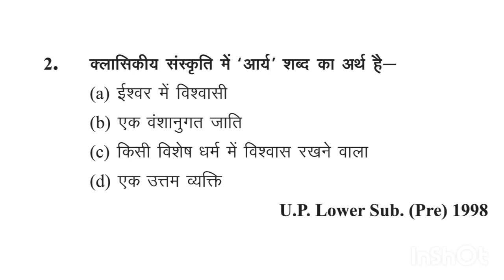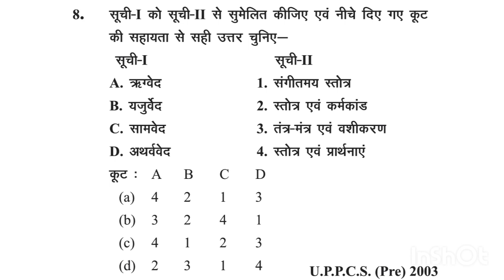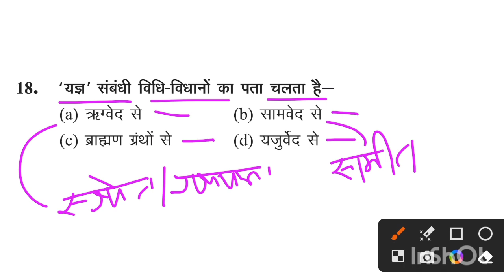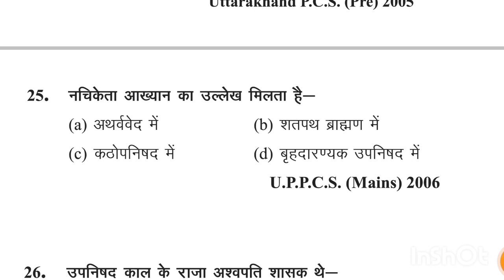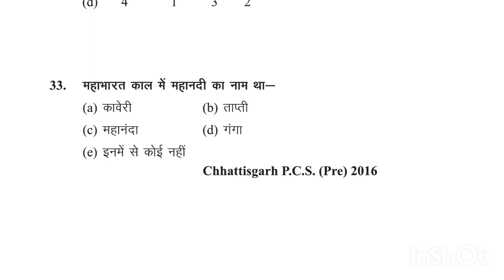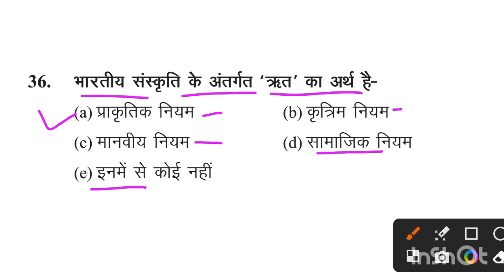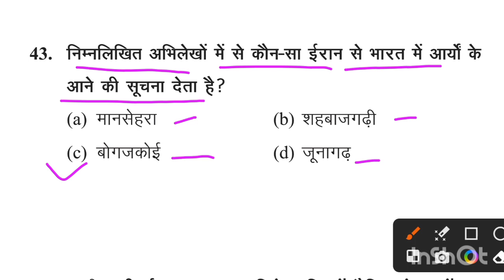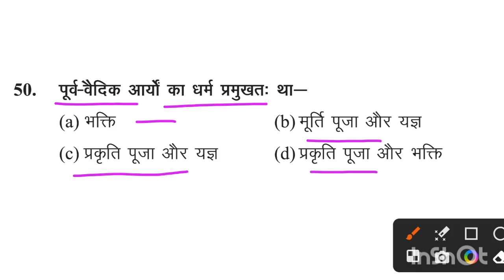वैदिक सभ्यता | UPPSC RO/ARO/APS I Vedic Sabhyta / Civilization I प्राचीन भारत